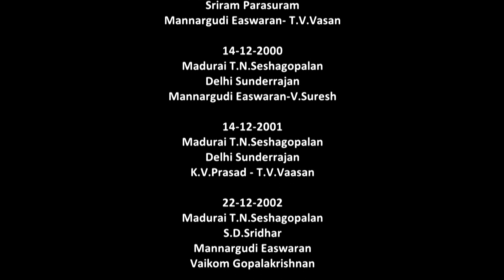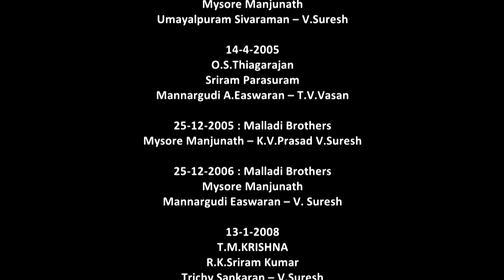Mudhra's 4 hours Concerts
List of 4 hour concert conducted by Mudhra till date

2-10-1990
O.S.Thiagarajan
A.Kanyakumari - Mannargudi Easwaran
V.Nagarajan - T.V.Vasan

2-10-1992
Neyveli Santhanagopalan
S.D.Sridhar - Mannargudi Easwaran
V.Suresh - Srirangam Kannan

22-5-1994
Padmavathi Anantagopalan & Jayanthi(Veena)
Bangalore Praveen - E.M.Subramaniam

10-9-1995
Balaji Shankar
M.A.Sundaresan - T.K.Murthy
N.Govindarajan

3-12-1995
Neyveli Santhanagopalan
Thiruparkkadal Veeraraghavan
Mannargudi Easwaran
Vaikom Gopalakrishnan

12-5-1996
Nagamani Srinath
M.R.Gopinath - V.Ramaiah
S.Karthick

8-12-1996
Papanasam Ashok Ramani
M.A.Sundaresan
Mannargudi Easwaran - T.V.Vasan

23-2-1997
Sriram Gangadharan
Usha Rajagopalan - Mannargudi Easwaran
S.Karthick

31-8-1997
M.S.Anantharaman-Sundaresan
& Krishnaswamy(Violin Trio)
Madirimangalam Swaminathan
G.Harishankar

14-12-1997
Sriram Parasuram & Viswanath
M.A.Sundaresan -Palghat Raghu
G.Harishankar

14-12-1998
Madurai T.N.Seshagopalan
Delhi Sunderrajan
Harikumar  & V.Suresh

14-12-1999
Madurai T.N.Seshagopalan
Sriram Parasuram
Mannargudi Easwaran- T.V.Vasan

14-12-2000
Madurai T.N.Seshagopalan
Delhi Sunderrajan
Mannargudi Easwaran-V.Suresh

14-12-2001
Madurai T.N.Seshagopalan
Delhi Sunderrajan
K.V.Prasad - T.V.Vaasan

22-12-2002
Madurai T.N.Seshagopalan
S.D.Sridhar
Mannargudi Easwaran
Vaikom Gopalakrishnan

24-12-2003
Madurai T.N.Seshagopalan
S.D.Sridhar
Mannargudi Easwaran
Giridhar Udupa

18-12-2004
Thiruvarur Bakthavatsalam's
Layamadhura ensemble

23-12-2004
Malladi Brothers
Mysore Manjunath
Umayalpuram Sivaraman – V.Suresh

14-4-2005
O.S.Thiagarajan
Sriram Parasuram
Mannargudi A.Easwaran – T.V.Vasan

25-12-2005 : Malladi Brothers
Mysore Manjunath – K.V.Prasad V.Suresh

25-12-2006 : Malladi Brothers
Mysore Manjunath
Mannargudi Easwaran – V. Suresh

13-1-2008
T.M.KRISHNA
R.K.Sriram Kumar
Trichy Sankaran – V.Suresh

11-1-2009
NITHYASREE MAHADEVAN
B.Raghavendra Rao - Patri Satish Kumar
H.Sivaramakrishnan – A.S.Krishnan

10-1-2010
P. UNNIKRISHNAN
Embar Kannan – Thiruvarur Bakthavatsalam
B.S.Purushothaman – Vaikom Gopalakrishnan

9-1-2011
O.S.Arun Bhajans

8-1-2012
Madurai T.N.Seshagopalan
S.D.Sridhar -Patri Satishkumar
H.Sivaramakrishnan

6-1-2013
Gayathri Venkataraghavan
M.A.Krishnaswamy-Neyveli Skandasubramaniam
Alathur Rajaganesh-A.S.Krishnan

5-1-2014
Mahathi
B.V. Ragavendra Rao-B.Ganapathy Raman
Anirudh Athreya

4-1-2015
S. Saketharaman
Akkarai Subhalakshmi
Neyveli Narayanan
Dr.S.Karthick

3-1-2016
Ramakrishnan Murthy
Charumathi Raguraman
Manoj Siva - B.S.Purushotham

1-1-2017
Sankaran Namboodri
Avinaswaram Vinu
Mannargudi A. Easwaran
Dr.S.Karthick

7-1-2018
Kunnakudi Balamurali Krishna
Akkarai Subhalakshmi-B.Sivaraman
Sree Sundar Kumar

4-1-2019
Akkarai Sisters Subhalakshmi&Sornalatha
M.R. Gopinath
Neyveli Narayanan - N.Guruprasad

5-1-2020
Bharath Sundar
L.Ramakrishnan-Delhi Sairam
K.V.Gopalakrishnan